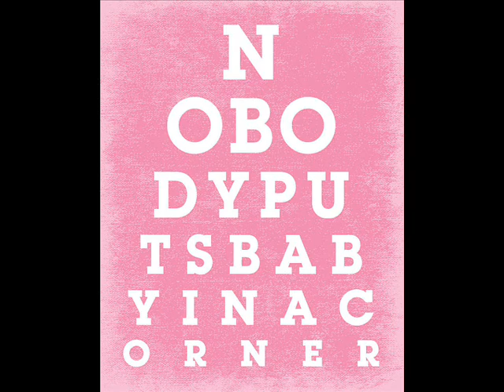Josef Brown She is like the wind